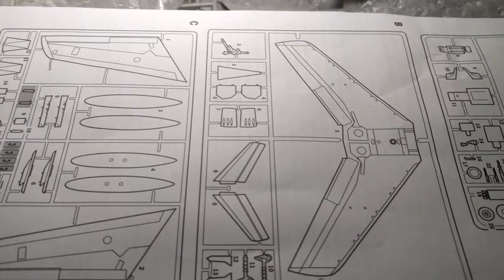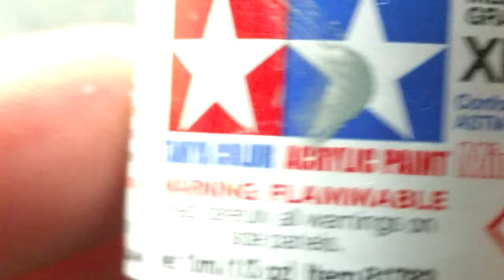Italeri F-86E Sabre full build video 1.48 scale model kit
Join our ever growing Facebook community:
Spread the modelling fever and use the hashtag

The single engine jet fighter F-86 was developed by North American Aviation in the late 1940s, and became a key aircraft in terms of post-war military aviation. The 1.48 scale Italeri Sabre was a joy to build. I have seen a few different boxings of Sabres from Italeri, including the f-86f, from the U.S.A.F.E aerobatic team: 'Skyblazers'. After unboxing, I was impressed with the kit quality, the last Italeri build I completed, was the F4U-5N Corsair (1.72), which was decent.
I chose to paint this one in Luftwaffe colours, mainly because that was the box-art example, and I tend to go with the box art schemes.

The plastic quality and moulding quality was spot on, with barely any hard seem lines, minimal flash and clean details. The cockpit was somewhat lacking in detail for a 1.48 kit, however I resisted the urge to acquire after-market accessories and decided to work with what I already had, straight out of the box. Three decals were applied to the instrument panels inside the cockpit after a coating of flat black, the seat needed a little work in order to fit snug. Again not much detail to the seat, but still, raised selt-belts, which looked realistic. After the two fuselage halves were together, only a little filler was required, and that was being picky! Mostly the fitting was consistently great all round.
The instructions didn't note to drill holes in the bottom wing halves if you wanted to include the sidewinders (which I did), after the wings were attached to the fuselage I marked the areas to be drilled, measured up and drilled using a 2mm pin vice. I liked the fact that you could present the air brakes open, and I chose to do this myself. Engine cowling, horizontal stabilisers and the nose came next, and it was coming together well!
After the main build was finished, landing gear parts assembled and ready for painting, I built the drop tanks, sidewinders, and masked up the canopy, which was also top quality in my opinion, and with a few extra details fitted inside the canopy, I attached it using PVA glue and let it dry overnight. There was a slight gap between the canopy back and front section, but nothing major. The landing gear parts were given a coat of primer first, then XF-16 (flat aluminium), and the wheel details were highlighted with Molotov chrome markers.
The painting started with painting the wing tips with XF-7 (flat red), I sprayed the wheel wells, and the inside of the air brakes, then attached the air brakes in the closed position, for the main part of the painting. I roughly pre-shaded the aircraft with flat black. I started the camo with Tamiya XF-82 (ocean grey), however this wasn't exactly the right shade so later I sprayed over a darker shade mixed from the ocean grey and a tad of black. The reference paints noted in the instructions were for Italeri paints of course, which I don't personally use, I mostly use Tamiya colours and Vallejo, my substitutes for the Italeri colours were sourced from Tamiya. The second colour for the camo was dark green (Tamiya XF-81), which I sprayed free-hand, leaving a nice soft edge on the camo. The underside was swiftly coated in flat light grey (XF-66).
There were plenty decals, (at least 70 that I counted). From small details to significantly sized, starting with the nose decals I applied them one by one. The decal quality was top notch and I only suffered one small rip, in part of one of the nose decals, however this was rectified during positioning. The positioning of the nose decals could've been better, mostly on my part, however they went down great and adhered very well to the surface. Vertical stabiliser decals next, which were applied with no difficulties. I did notice a few air bubbles in a few decals, which were mostly removed successfully using a cotton bud. The rest of the decals were applied over the course of two nights, and all adhered brilliantly to the model's surface in conjunction with micro-set/sol. I noticed there were some landing light decals included, but no landing lights, so I quickly scratch built some, decalled them, and attached them using cyanoacrylate (superglue). Decals were also included for the side winders and one of the drop tanks. With all decals in place and sealed in with a semi gloss coat, I removed the canopy masks and attached the landing gear and the undercarriage parts. Air brakes were opened and fixed this way using the rods provided. This concluded the build.
This was a top kit! I would give this kit of solid 9.5/10 and the only extras I would've liked to have seen would be more raised cockpit details, landing lights, and perhaps an optional footstep to the cockpit.